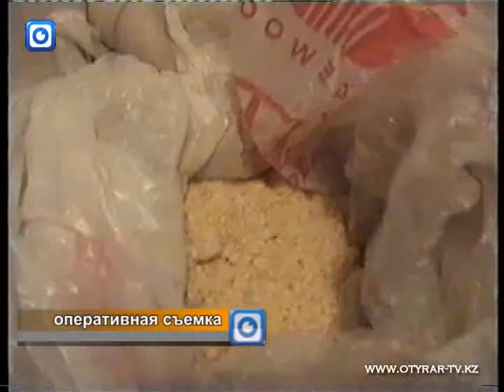Наркобарон в Шымкенте получил 11 лет строгого режима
В специализированном уголовном суде завершился процесс над наркодельцом.
На скамье подсудимых матёрый преступник. За его плечами солидный криминальный стаж - 8 судимостей, в их числе наркобизнес и разбойные нападения. На этот раз 54-летнего мужчину судят за сбыт наркотиков. Причём поймали его с поличным во время сделки, когда он продавал 200 граммов героина за 700 тысяч тенге.
Абинур Карабаев, судья межрайонного специализированного суда по уголовным делам: "Был оперативный закуп, гражданка передала ему меченые купюры 700 тыс тенге, он передал 191 грамм героина, после задержания он добровольно сдал и другую часть наркотиков, хранившиеся в доме его приятеля".